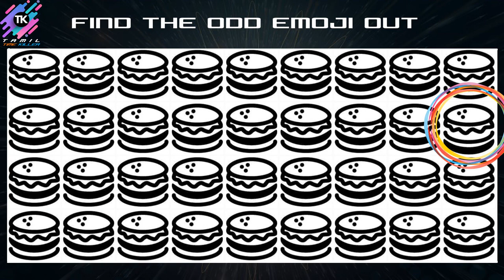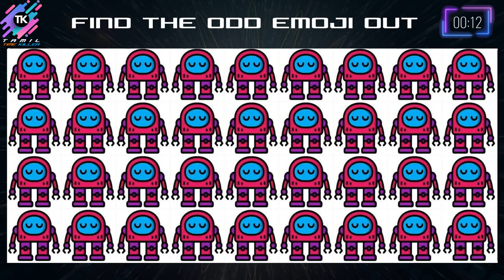HOW GOOD ARE YOUR EYES # 119 | Find The Odd Emoji Out | Emoji Puzzle Quiz | TK Puzzles